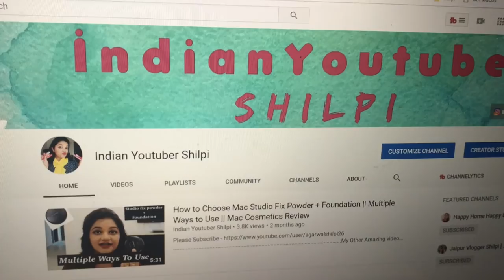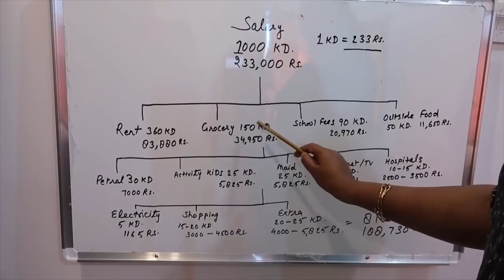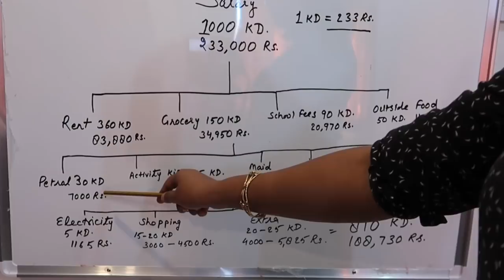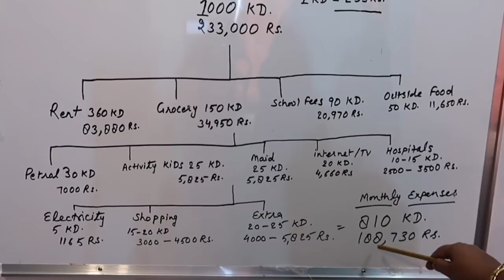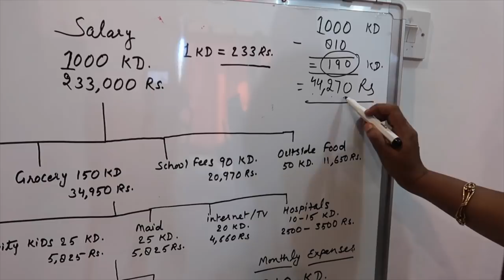Kuwait Lifestyle || Monthly Budget Planning & Savings / How to Save Money / How to Manage Budget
Indian MonthlyBudget Planning / How to Save Money in Kuwait / How to Manage Budget/Livinginkuwait

My Introduction

I m Shilpi and i m making videos related to fashion, makeup and lifestyle. Currently i m living in Kuwait 🇰🇼 but basically i m from India 🇮🇳. I m a mother of 7 years boy and living my life as a house wife and now as a YouTuber.
• My Equipments •

xoxo,
SHILPI